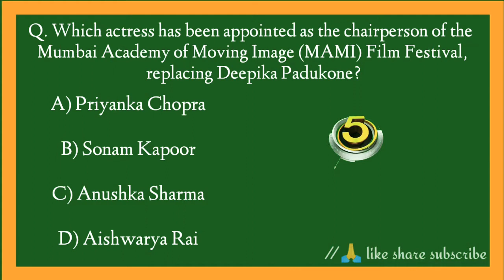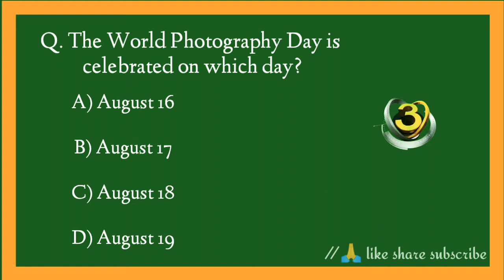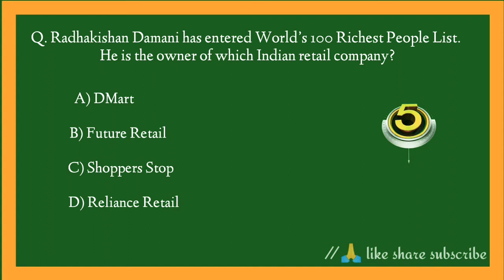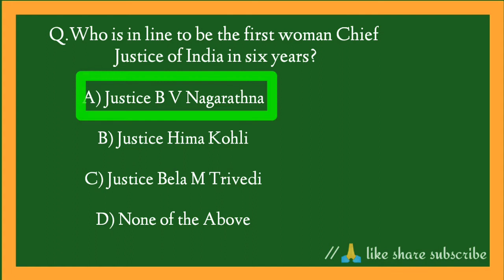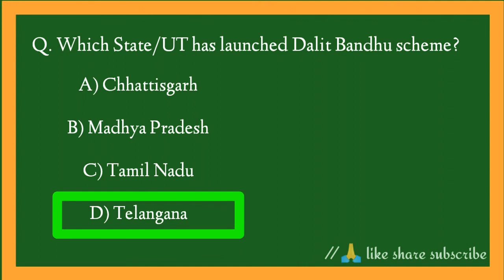Today current affairs। quiz। Quiz personality test। preparation with me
21st august 2021 current affairs,
Welcome to Brain_Power ,We need regular brain exercises to increase our brain function.For this requires regular study and practice. Participating in daily_quizzes is very necessary to update the brain.
You can participate in daily_current_affairs, various general_knowledge and any other gk of quiz here.